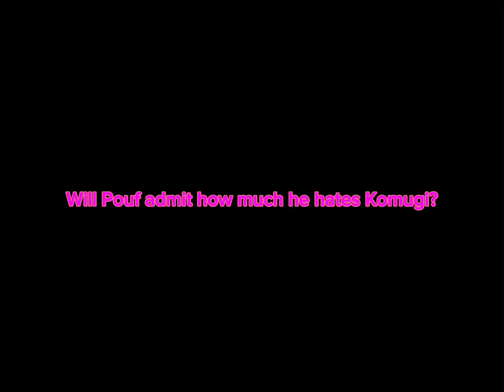Hunter x Hunter High: Episode 1. ||Cure Sloane!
Besties Pouf and Pitou are starting their first day at Broken Microwave High! Oh…Youpi’s there too…
Pouf learns from Pitou that his ex, Meruem, is dating his arch nemesis, Komugi! Not only that…he has to sit by Komugi in home room!
Find out how these slay queens navigate their lives at Broken Microwave high!
Hi guys. I don’t even know what this is but here I guess.

-Sloane ❤️